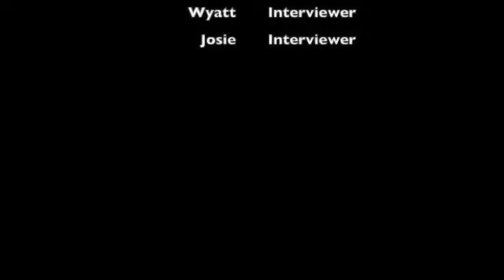Prison Mental Health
Welcome to today’s episode of the VMHS Psychology Club Podcast! We’re excited to bring you a thought-provoking interview with Dr. Randy Kolin, an expert in prison mental health. Dr. Kolin brings a wealth of experience from his 14 years with the California Department of Corrections, including four years at San Quentin State Prison.

In this episode, we dive into the unique mental health challenges faced by incarcerated individuals, exploring common concerns such as anxiety, depression, and trauma. Dr. Kolin also shares insights on the psychological impact of isolation and solitary confinement, shedding light on the lasting effects it can have on mental well-being. We’ll also discuss possible changes that could improve mental health support for those in prison, offering a fresh perspective on a complex and often overlooked area of mental health.

Thank you for joining us on this important journey to understand prison mental health. We hope this episode gives you valuable insight into the challenges and solutions in this crucial area of psychology. Let’s get started!